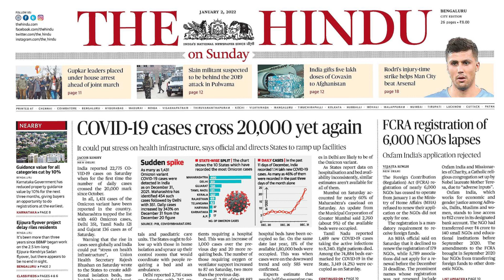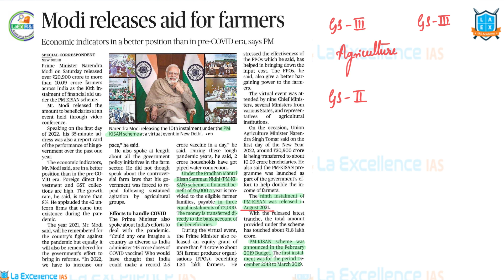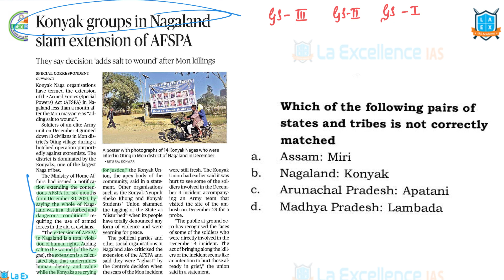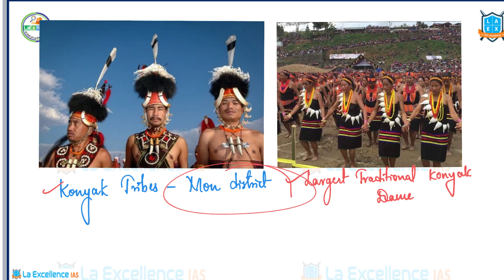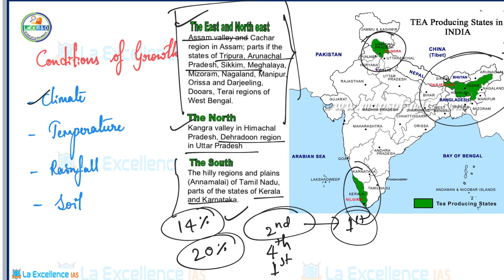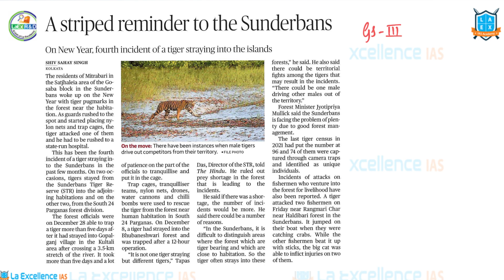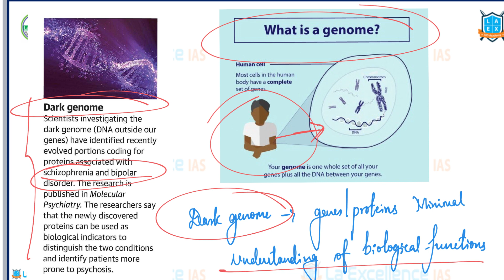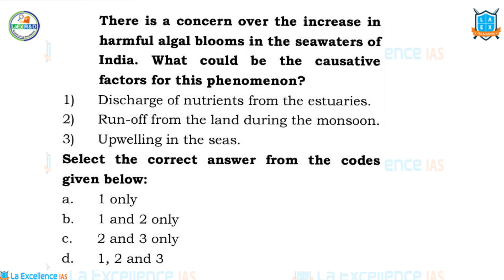2nd January 2022 | The Hindu News Analysis in Kannada | Namma Laex Bengaluru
Topics Discussed in today's video:
1) Modi releases aid for farmers
2) Konyak groups in Nagaland slam extension of AFSPA 06:11
3) Bengal's jobless tea workers turn to mushroom farming 09:46
4) A striped reminder to the Sunderbans 14:57
5) Dark genome 17:56
6) prehistoric pollution 20:20
7) Question 23:33

Dear Aspirants ,
      La Ex Pro Test Series , La Excellence IAS is happy to announce that our Test Series with Mentorship Program 2022 will be starting from 12th December 2021.

1. Prelims Test Series with Mentorship - starts on 12th December
2. Prelims Cum Mains Test Series with Mentorship - starts on 12th December
3. Mains Test Series with Mentorship - starts on 14th December

Program Highlights
1. Micro-scheduled Tests
2. Personalised Mentorships
3. Discussion Videos
4. Section-wise segregated Previous Year Question Papers

For more details contact - 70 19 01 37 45 (Bengaluru) / 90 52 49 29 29 (Hyderabad)

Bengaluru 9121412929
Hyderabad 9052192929